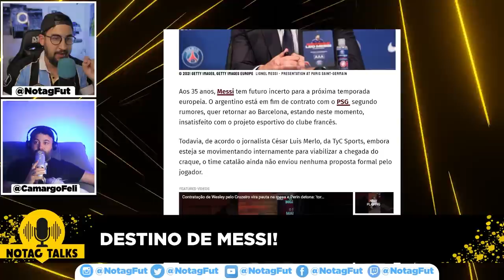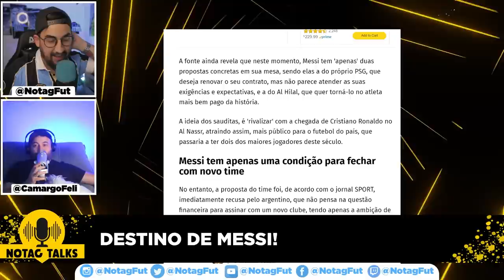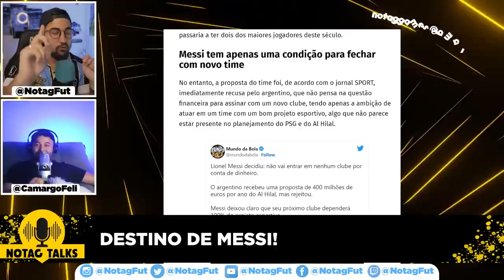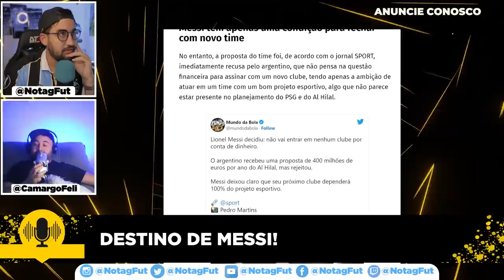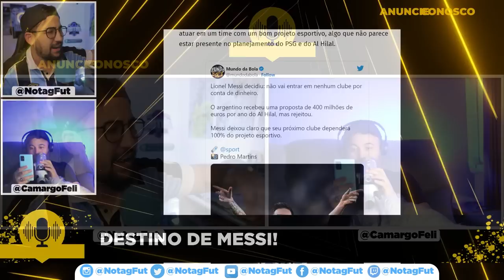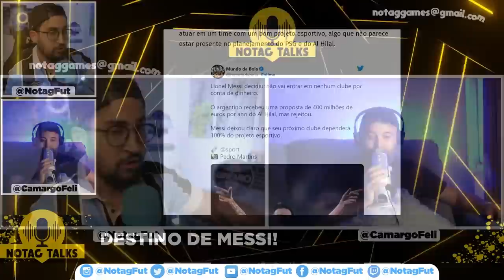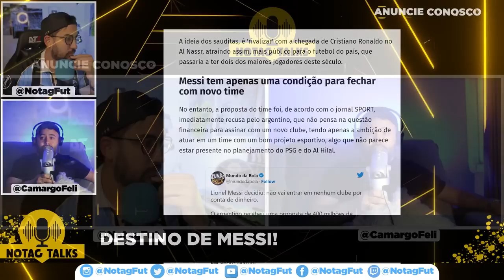🚨BOMBA! MESSI RECUSA PROPOSTA DA ARÁBIA e EUROPA! E DECISÃO SURPREENDE AOS GREMISTAS!